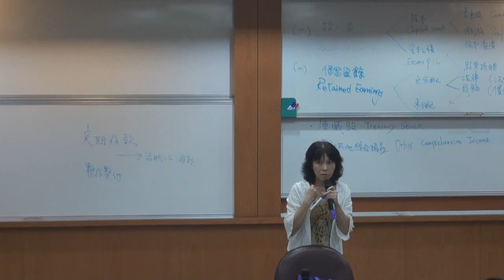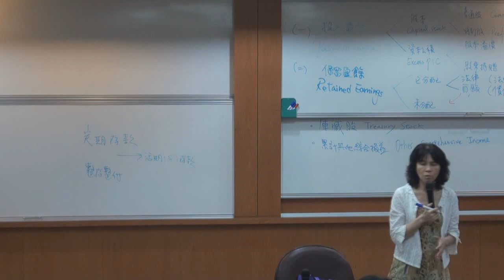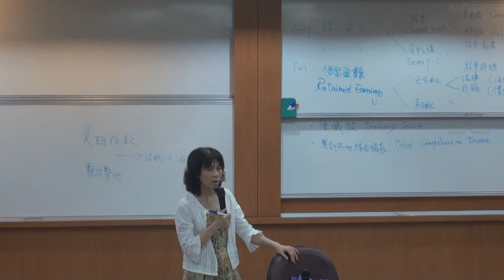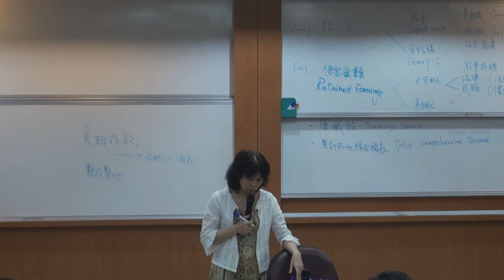《國立中山大學開放式課程》中級會計學(一) (林玉華老師) 18